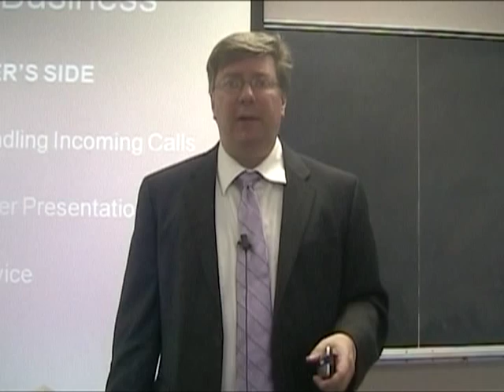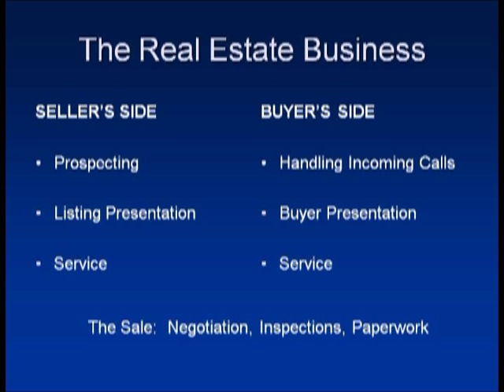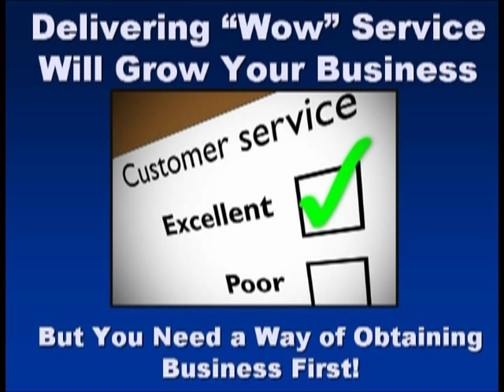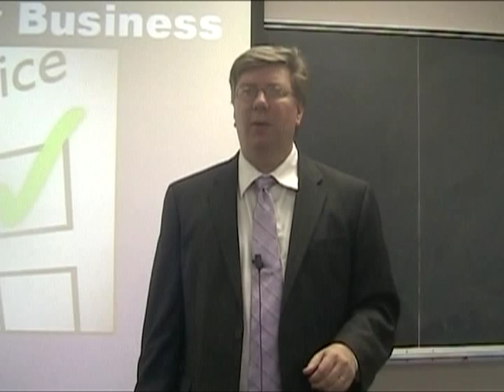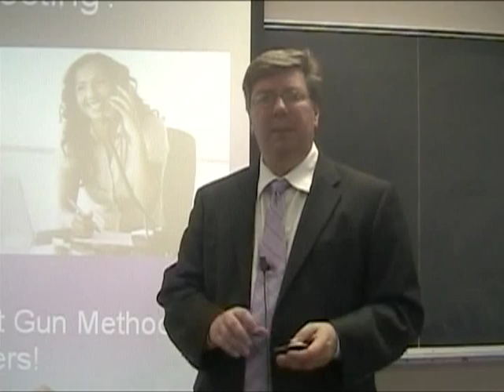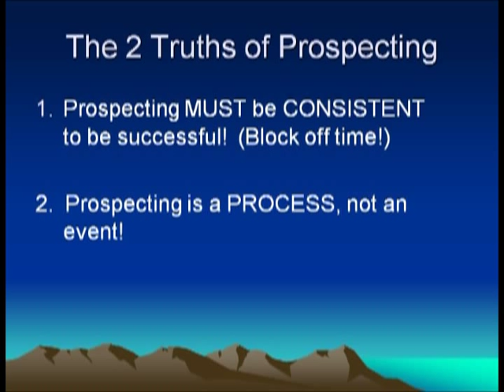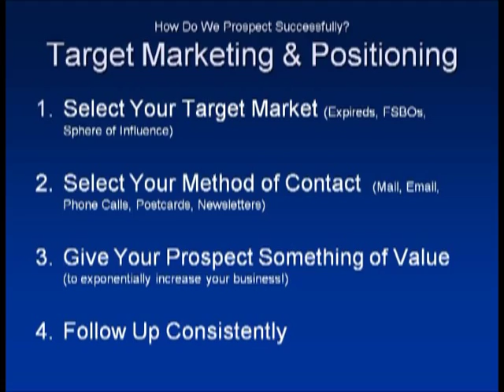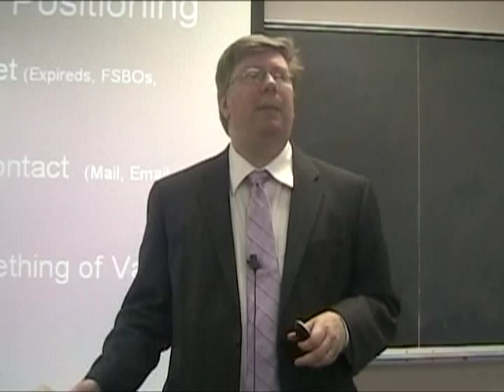Selected Clips from Loren Keim's Real Estate Prospecting Workshop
These are a few clips from Loren Keim's Ultimate Real Estate Prospecting Workshop.  Keim's workshop is based on his best selling book and designed to help agents understand the need to self-generate business, using techniques such as Unique Selling Propositions, Direct Response Marketing, and Guarantees as well as fun and humorous approaches to every type of prospecting or target market.